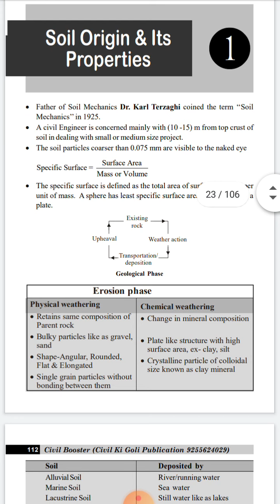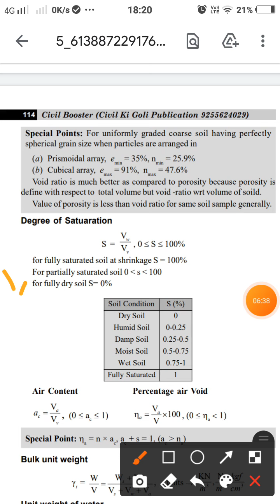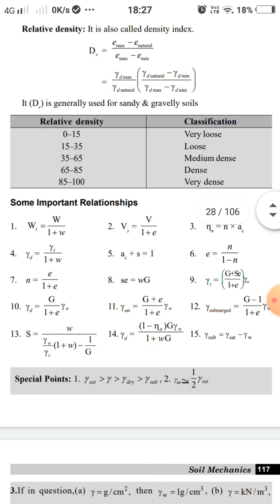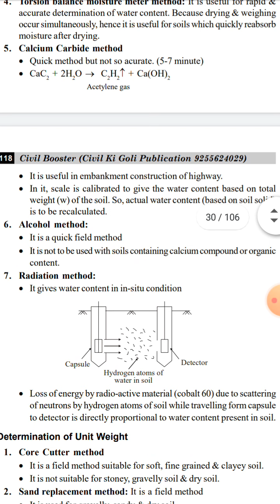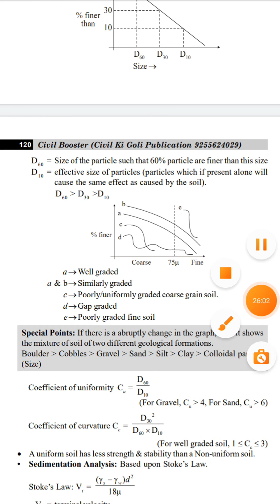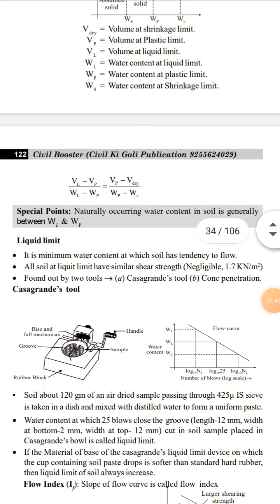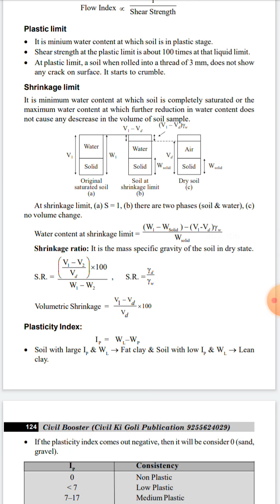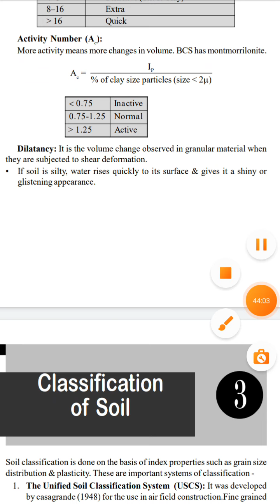Soil Marathon Chapter 1&2 soil origin index proertyshort note |Civil ki goli